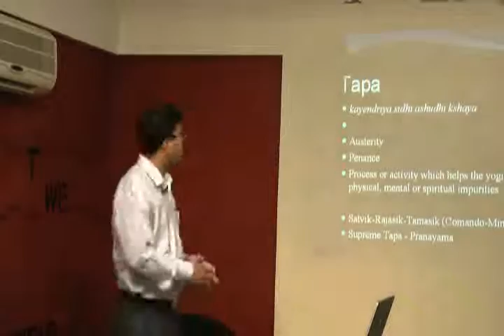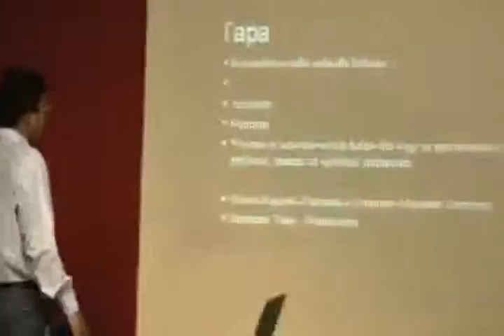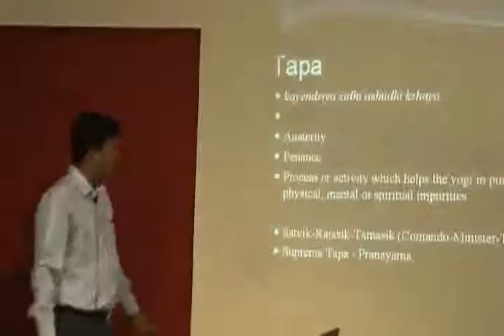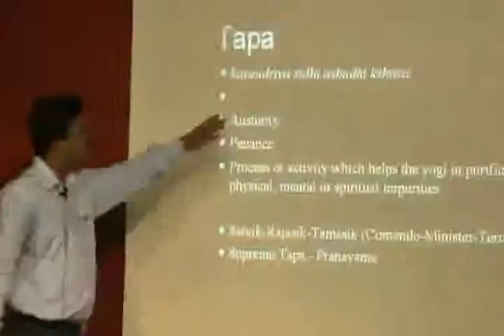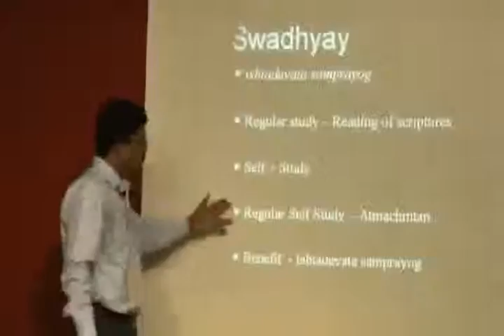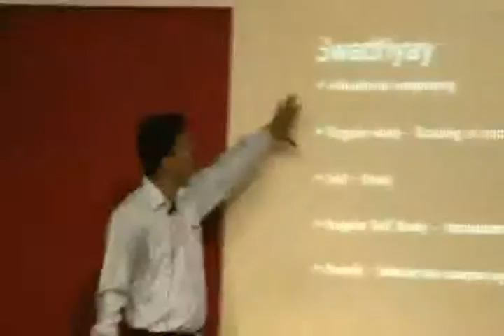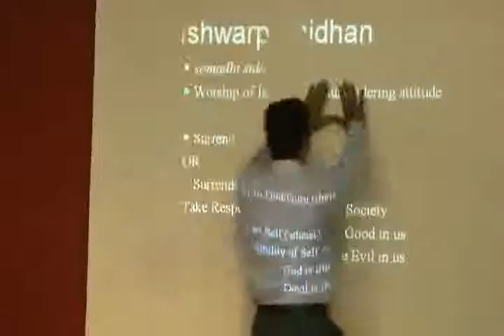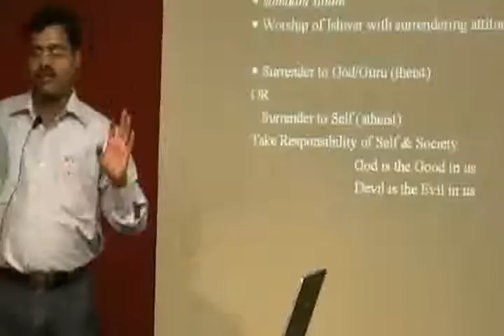Patanjali Yogic Concept Part 4 Part VI.wmv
This video is a workshop by Dr.Abhijit Redij at HELP on 23rd Dec, 09. Topic "Patanjali Yogic concept Part 4-Yama Niyama in day-to-day Life." Dr.Abhijit Redij can be contacted at 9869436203/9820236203. This is part of the HELP Talk series at HELP, Health Education Library for People the world's largest free patient education library